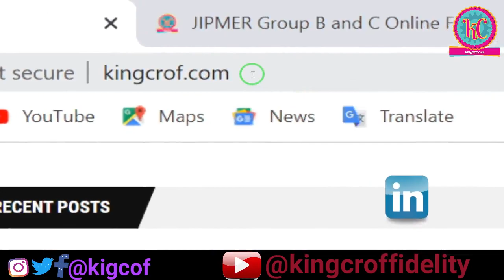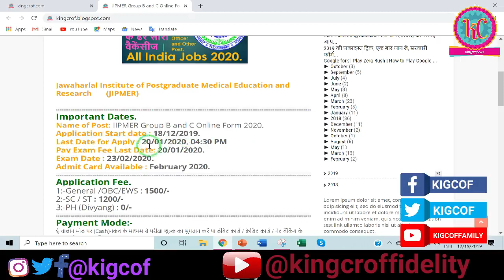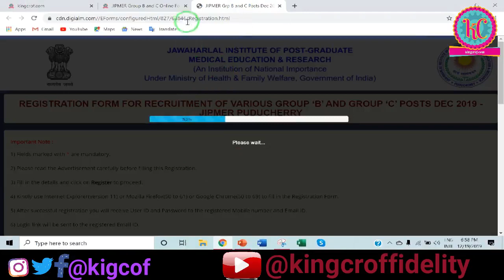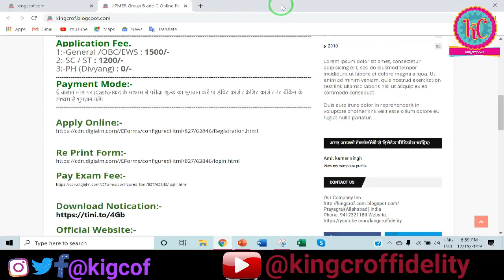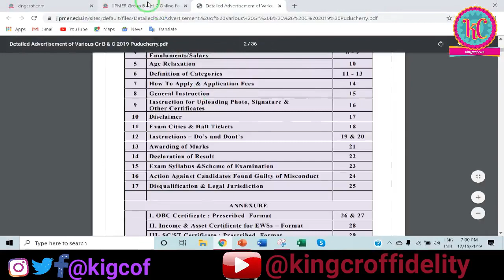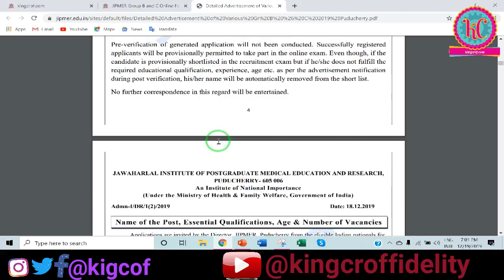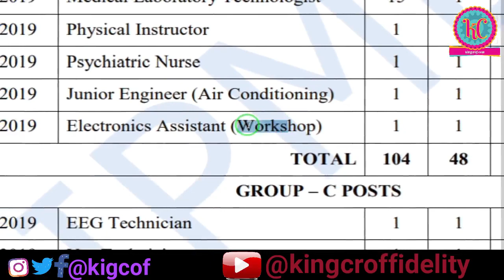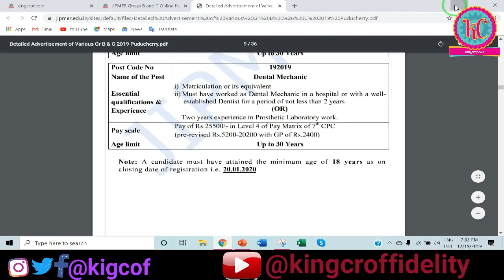JIPMER Group ने निकली मेडिकल के ढेर सारी वैकेंसीज | JIPMER Group B and C Online Form 2020.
Follow Me, My All Social Media Sites:-